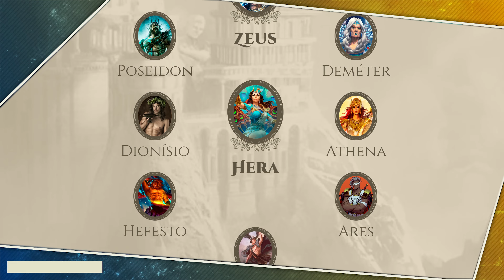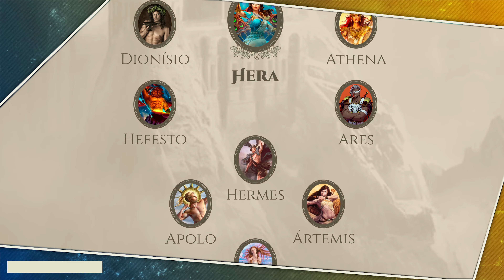MITOLOGIA GREGA EM GOD OF WAR 3 - ERROS E ACERTOS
Hoje o vídeo vai ser um pouco diferente. Se você já jogou God of War, com certeza conhece a maior parte das histórias que eu conto aqui no canal, pelo menos um pedaço delas. Mas e aí, até que ponto a mitologia mostrada nos jogos é fiel ao que foi contado pelos poetas gregos, lá atrás? O melhor jeito da gente descobrir é analisando as passagens do jogo.

E para começar, a cena de abertura de God of War 3, quando os Titãs, liderados por Gaia e Kratos, escalam o Monte Olimpo para acabar com a vida dos Olimpianos. É uma cena bem rapidinha, mas cheia de detalhes sobre a Mitologia Grega para a gente comentar.

Por exemplo, você sabe quem são os Titãs que aparecem naquela cena? E a relação de Zeus com seus irmãos, era boa como mostra o jogo? Gaia também era considerada uma Titânide? Todas estas perguntas serão respondidas no vídeo, mas se você tiver mais alguma dúvida, é só deixar nos comentários.

Conteúdo do vídeo:
00:00 Abertura
00:42 Zeus, Hades e Poseidon
02:45 Monte Olimpo
03:21 Titãs de God of War
07:00 Gaia vs Zeus
08:19 12 Olimpianos
10:29 Hércules
10:55 Pai e filho

Edição: Rossendy & Brito Produções